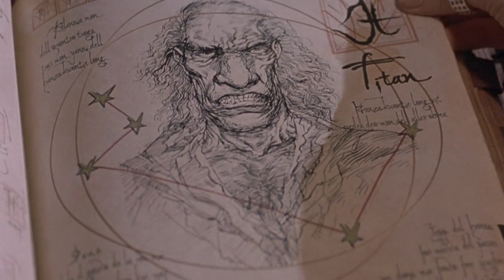Magic book records the origin of the twelve ghosts